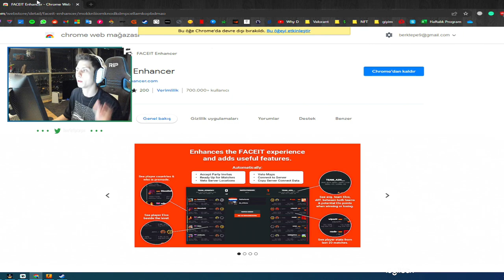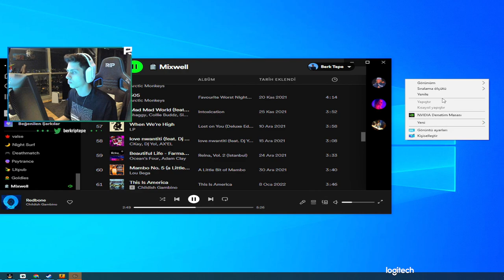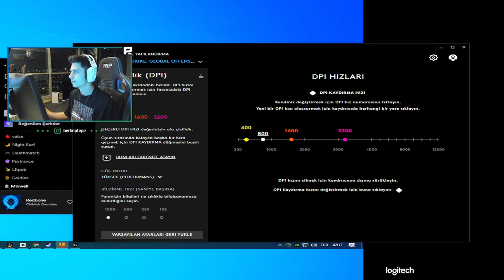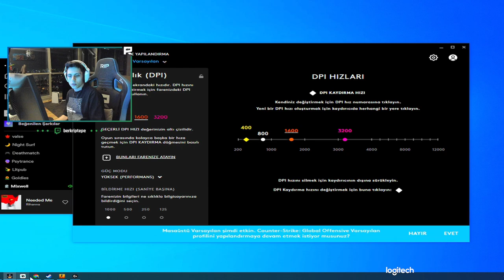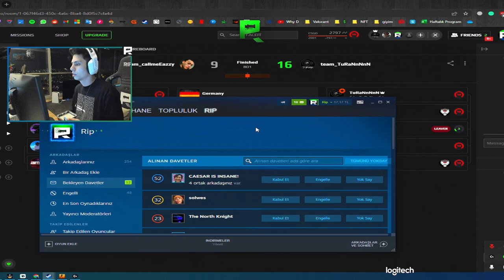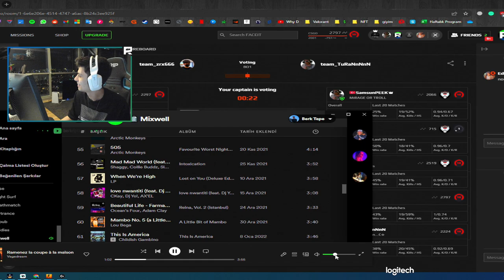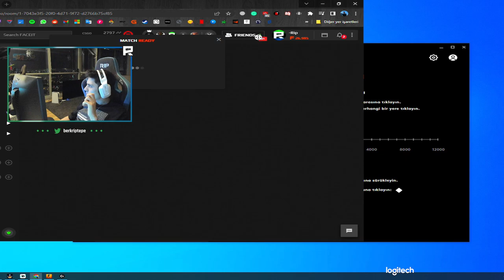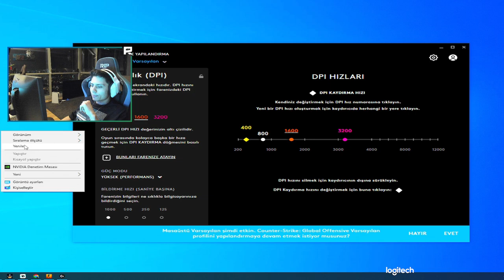RİP YILLAR SONRA CSGO FACEİT (2 SAAT)